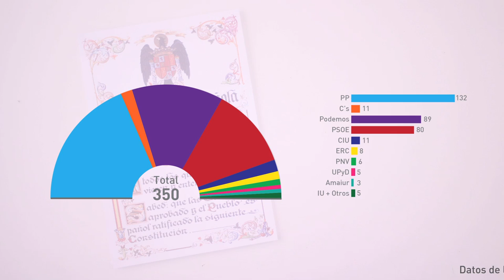Votar un partido que quiera cambiar la constitución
Cambiar la constitución es una buena idea para reformar el Estado Español pero es una idea factible?

Guión, dirección y animación: Ferriol Tugues
Diseño de sonido: Xevi Estudi
Voz en off: Jordi Salas
Revisión lingüística: Carmen Mateo
Iconos con licencia CC: distintos diseñadores de The Noun Project
Música con licencia CC: "Journey's End"

Este vídeo se ha hecho en colaboración con Plataforma ProSeleccions Esportives Catalanes.